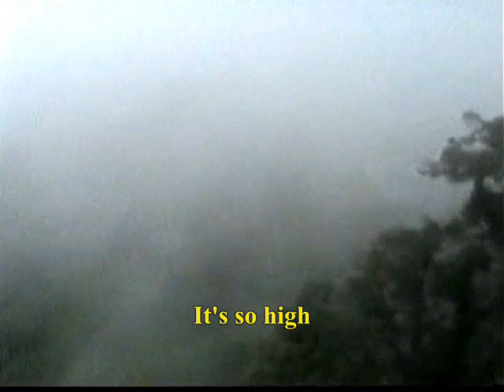Maitreya Buddha: Parading Sarakak Theit (Buddha Relics)